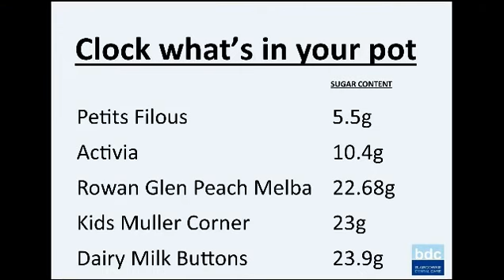Clock what's in your pot - Sugar in Yoghurts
Hidden sugars lurk in lots of foods. We have already looked at popular drinks and breakfast cereals, now its time for Yoghurts. Check the label, work out the sugar and make the healthy choice.